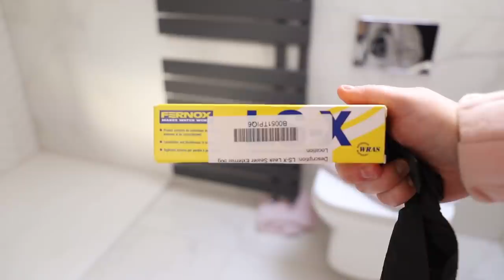Tackling home maintenance jobs around the house, changing locks, leaks and satisfying deep clean!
I love a satisfying before and after! In this week's video, I am tackling those odd jobs around the home. From how to change locks, to a minor leak and a satisfying deep clean of some very filthy blinds, I hope you get motivated to clean, fix, mend or paint in your home.

Let me know what odd jobs you have in your home too:

Timestamps:
00:00 - 01:19 Intro
01:20 - 04:39 Kitchen jobs
04:40 - 05:50 Changing the locks
05:51 - 06:27 Leaks
06:28 - 08:57 Paint jobs
08:58 - 11:11 Filthy blinds!
11:12 - 13:22 Chats
13:23 - 16:38 Book updates

Eason's will ship internationally.

I use auto AD's on Youtube, although ADs are annoying, they are now my main source of income due to losing my job in the pandemic. They help pay for all the free content I create for you, I really appreciate your support on my blog and Youtube channel at this time. I always read through the comments and I really appreciate your kindness. I try to heart and reply to as many as I can. THANK YOU :)

** Please take care when using power tools and machines. While I've made every effort to make sure this video contains accurate information, I'm not a professional and not responsible for any direct or indirect damages that may occur in connection to the information contained here. Please complete the projects featured on my channel at your own risk and consult a professional if you have any questions. Get creative, but stay safe!